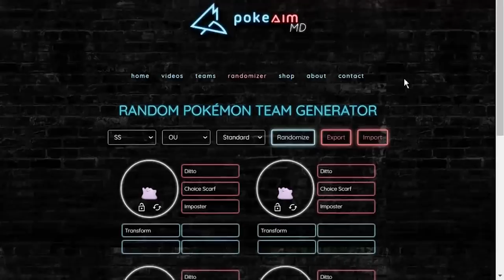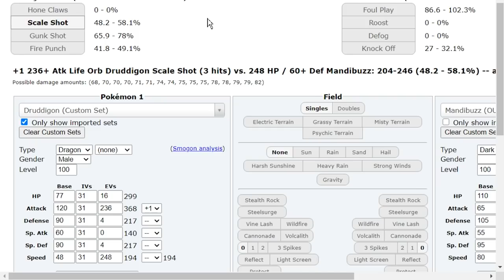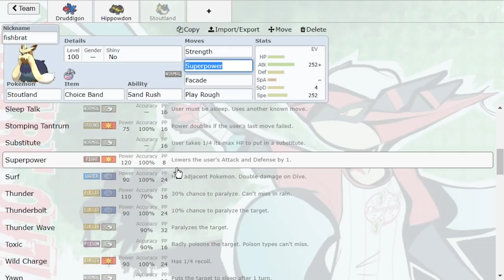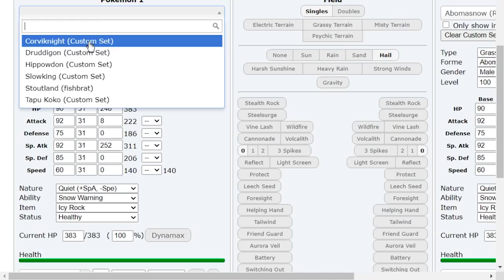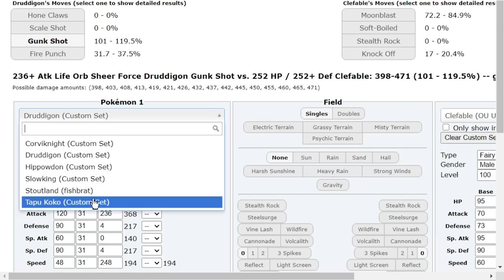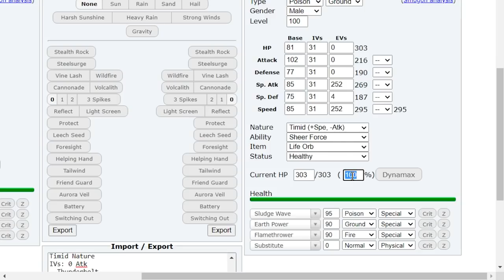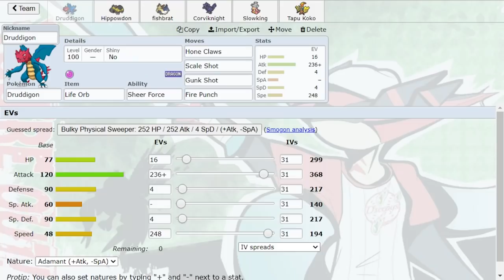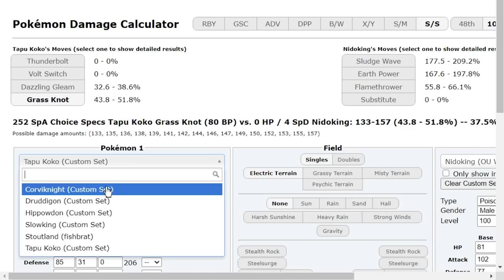SHEER FORCE SCALE SHOT DRUDDIGON DESTROYS OU POKEMON SHOWDOWN! Pokemon Sword and Shield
Scale Shot Druddigon destroying OU on Pokemon Showdown with Sheer Force Gunk Shots and Fire Punches! A Pokemon Sword and Shield threat!
Hope you guys enjoy this OU Pokemon Showdown live with Druddigon and Emvee! Make sure you check him out

00:00 Back with some SAUCE
02:36 Competitive Druddigon Team Building!
25:08 Druddigon POPS OFF GAME 1
30:04 Did I say Game 1? I meant GAME 2
40:50 Choice Specs Tapu Koko is still a THREAT!
51:40 Hippowdon is completely UNDERRATED
58:02 Nasty Plot Togekiss is DANGEROUS
1:14:19 2 FIRE TEAMS DUKE IT OUT

asfgerthrrth Enjoy!